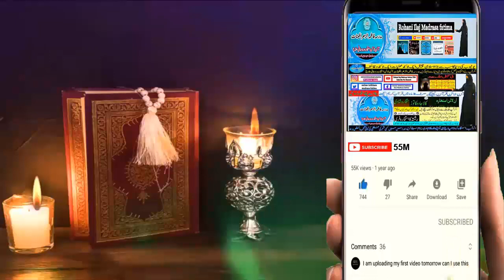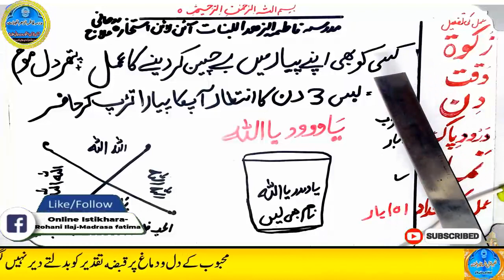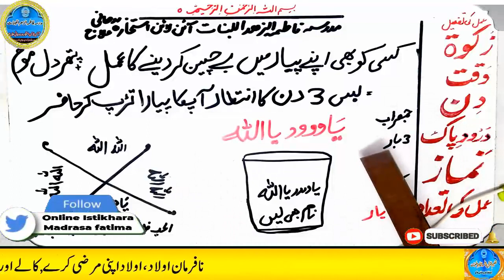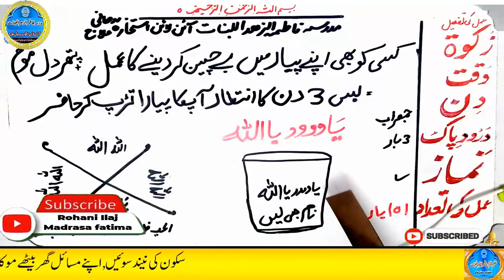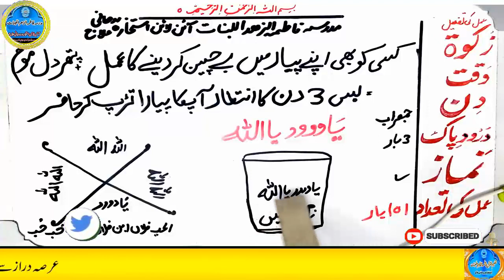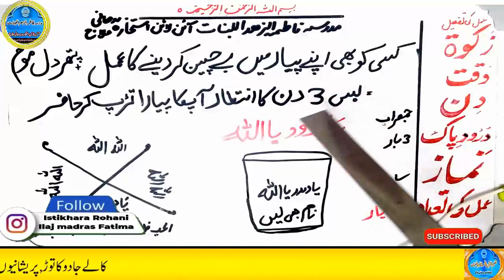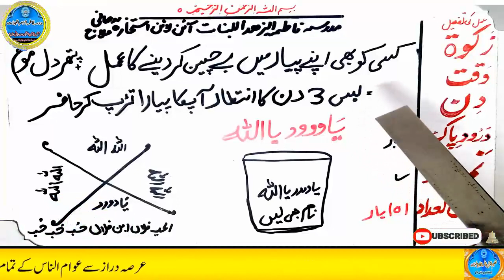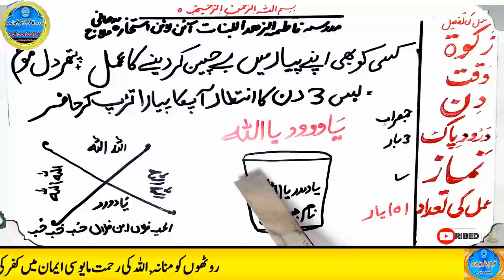mohabbat ka wazifa, wazifa for love, love marriage, mohabbat ka wazifa aag jesa, mohabbat ka taweez